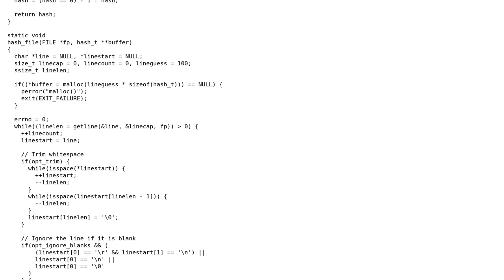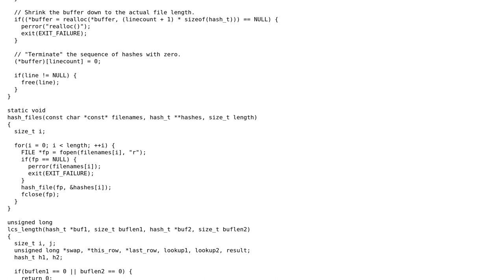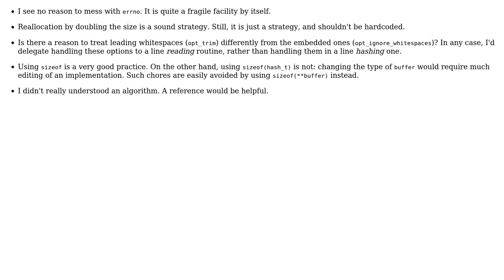Find files with similar contents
With thanks & praise to God, and with thanks to the many people who have made this project possible! | Content (except music & images) licensed under CC BY-SA | Music | Images & others | With thanks to user vnp user OEP user 200_success and the Stack Exchange Network Trademarks are property of their respective owners. You are responsible for your own actions.